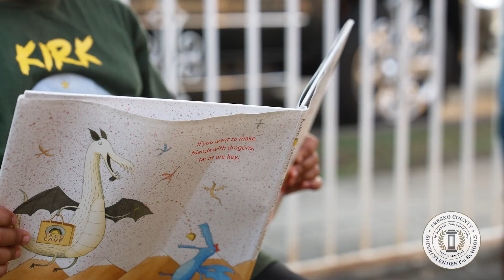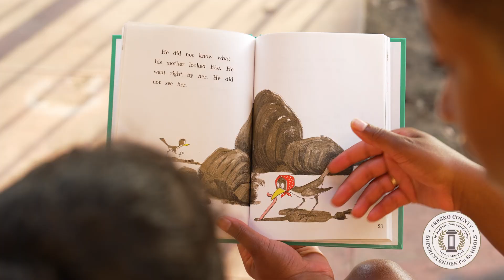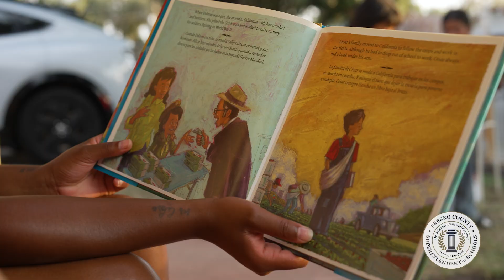Front Porch Summer School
Rizpah Bellard runs a front porch summer school in her neighborhood, where she teaches local children math, reading, and vocabulary. Her efforts provide a much-needed educational resource, especially for kids who missed out on formal summer school. Bellard's initiative has garnered community support, turning her porch into a vibrant learning hub and fostering a sense of togetherness.